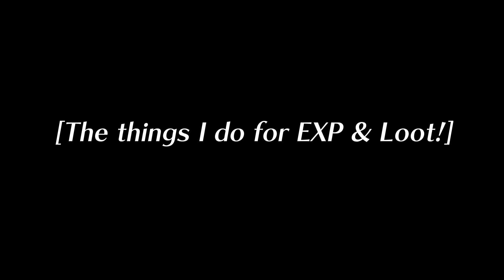Fire Emblem Three Houses: Blue Lions [Hard/Classic] (Part 28) - "WILD CARD BABY!"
Alrighty, we're gonna be fighting some optional battles this time! Get ready for monster slaying and loot!

YO CHECK ME OUT! I create some stuff exclusive on twitter sometimes [which may be a project for youtube in the future... or not]